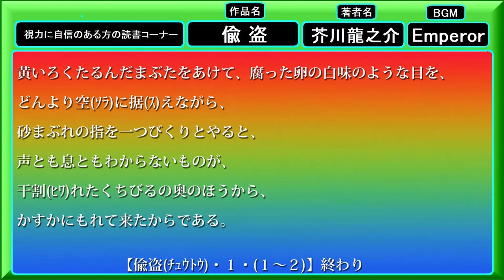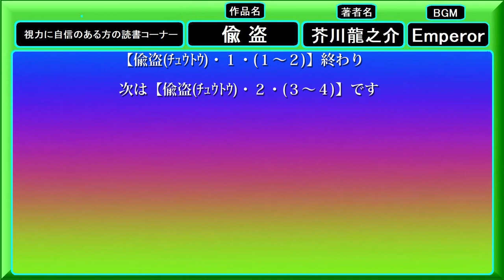[ 偸盗 (ﾁｭｳﾄｳ)・１・(１～２) ] 芥川龍之介 字幕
[ 偸盗 (ﾁｭｳﾄｳ)・２・(３～４) ]   芥川龍之介